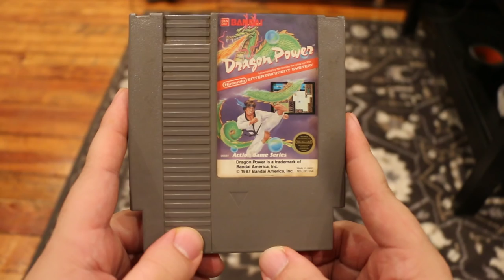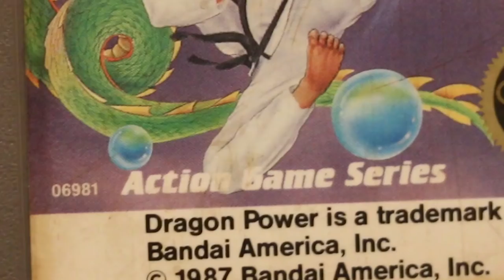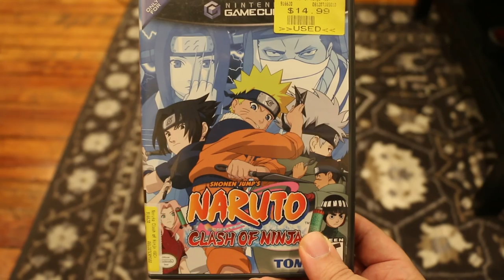Johnny vs. Dragon Power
Check it, I GOT SHIRTS NOW!

In today's episode, I'm returning to the Dragon Ball--er--Dragon Power franchise! Aw, who am I kidding? Let's take a look at the first Dragon Ball game brought to the West!